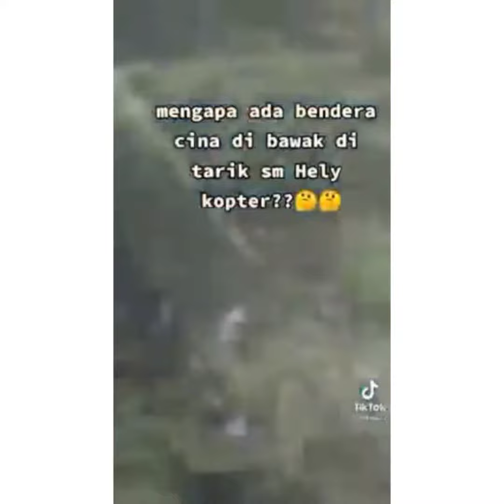HEBOH DISANGKA BENDERA KOMUNIS padahal bendera raksasa Kesatuan TNI di tarik dengan helikopter.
Heboh Disangka Bendera Komunis, Padahal Bendera Raksasa Kesatuan TNI Ditarik dengan Helikopter

Heboh di Tiktok disangka bendera komunis padahal bendera kesatuan TNI berukuran Raksasa. Bendera TNI raksasa yang dikira punya komunis itu, ditarik dengan helikopter saat latihan di Lanud Atang Sendjaja, Bogor. Dalam video yang heboh, seseorang yang berada dalam bis melihat bendera kesatuan TNI tersebut sambil berteriak bendera komunis. Admin Infokomando pun meluruskan hal tersebut. "Ngerekam narasinya ngawur, si akang kayanya perlu pake kaca mata, bendera Cina dari mana, itu lambang TNI, dibawahnya 3 lambang Matra," tulis Admin. Dilansir pikiran rakyat dari akun Instagram Militer Udara, pengibaran bendera raksasa tersebut dalam rangka latihan pengibaran bendera merah putih untuk peringatan HUT RI ke 76 RI. Puncak Peringatan HUT ke-76 RI, Helikopter TNI AU Akan Kibarkan Bendera Merah Putih Ukuran Raksasa. Pada puncak peringatan HUT ke-76 RI tanggal 17 Agustus 2021 mendatang, TNI Angkatan Udara akan mengibarkan bendera Merah Putih ukuran raksasa (20x30 Meter) menggunakan pesawat helikopter di atas langit Jakarta. Sejak kemarin, Senin tanggal 2 Agustus 2021, sejumlah helikopter TNI AU telah melaksanakan latihan terbang di Lanud Atang Sendjaja, Bogor. Latihan ini akan berlangsung selama 5 hari ke depan. Pada latihan ini, pesawat-pesawat helikopter TNII AU terbang dengan membawa bendera ukuran raksasa, yang mencantumkan lambang-lambang kesatuan TNI (Mabes TNI, TNI AD, TNI AL dan TNI AU) dengan latar kain berwarna merah